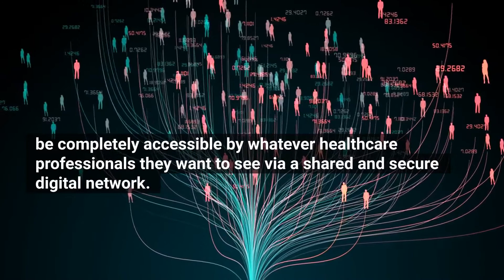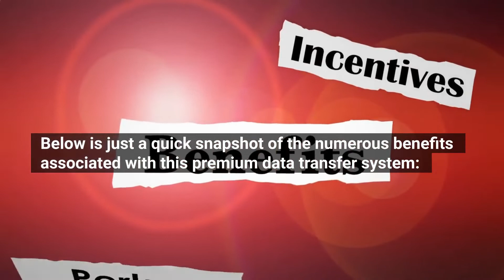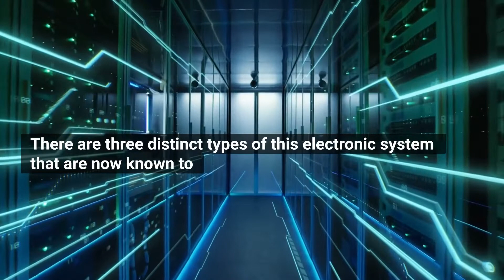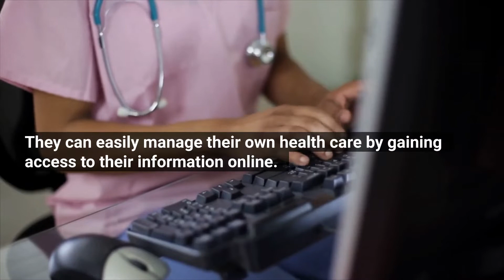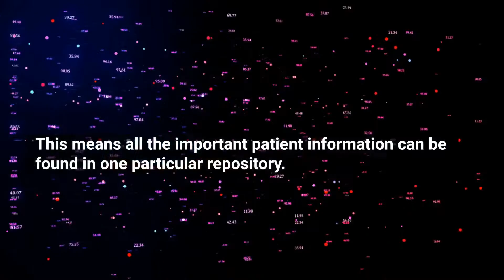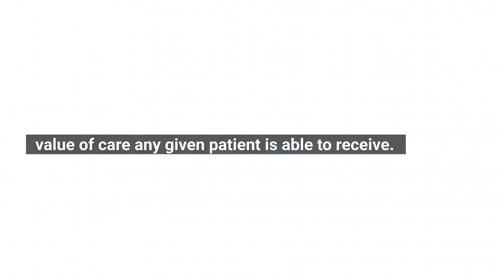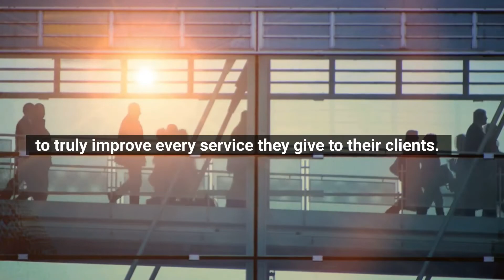The Importance of Health Information Exchange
What is Health Information Exchange (HIE)? 🏥 This video explains HIE and 3 types of electronic systems that are now known to be used by approved entities in order for it to function successfully.

Currently, health care information is shared between medical providers through physical means such as fax, mail, or direct transfer to a different office on behalf of the actual patient. All patients in the medical system have the right to have comprehensive and accurate records that their medical providers can rely on at all times. Fortunately, Health Information Exchange has made it possible for each individual patient’s previous and current medical history to be completely accessible by whatever HealthcareProfessionals they want to see via a shared and secure digital network.